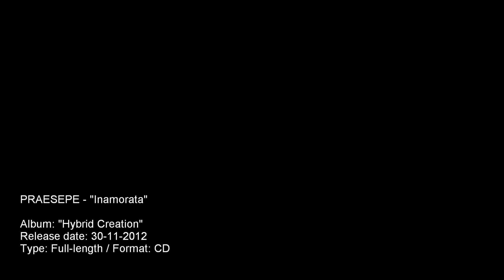PRAESEPE [2012] - Hybrid Creation - 04. Inamorata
PRAESEPE - "Inamorata"

Come forth, rich in cruelty,
God's tiger, fine atrocity!
My wallowing in your foretop storm
Remains my deepest urge.

My sore head I wish to bury
In your dresses, so full of your stench
To breathe in, as a flower in agony,
The sweet smell of a rotten love.

I wish to sleep! I value dreams above life.
In a dream that is death's sweetest presage
I shall cover your copper body
In kisses of admiration and desire.

Your bed's depths only
Can drain my moans and sighs.

I shall suckle to drown my harms,
Wolfsbane and hemlock juice
From your nipples, sharp, narcoting,
From the breast that has never
Welcomed heart...

Thy lips' forgetfullnes offering,
which I wish to feast upon.

Welcomed heart...

PRAESEPE - "Inamorata"

Recording Session Line Up:
Andrzej Komarek - all guitars, arrangements
Premy Slav Kainath - vocals & arrangements
Marcin “Talar” Tatar - drums & percussion arrangements, midi programming
Marcin „Vraath” Majewski - bass
Piotr Rokosz - keyboards
Paweł Kucypera - Special Sound Effects

Recorded, mixed & mastered 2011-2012 London U.K.
Mixed & Mastered by Widek Records, Gdynia, Poland
Vocals recorded at Posato Production London, U.K.